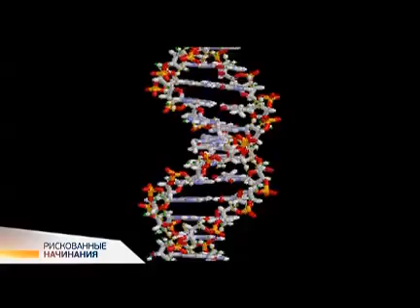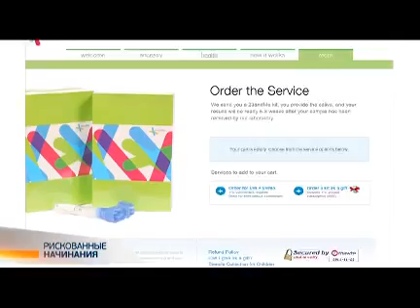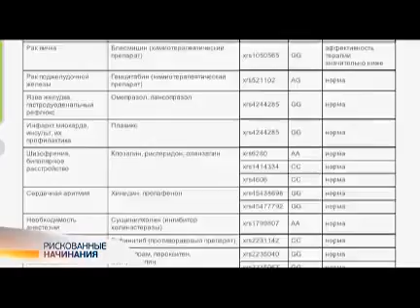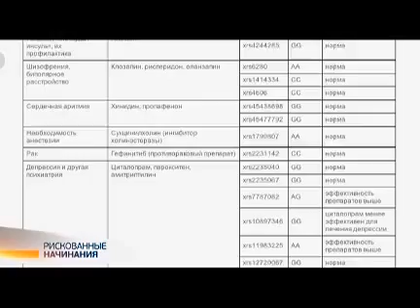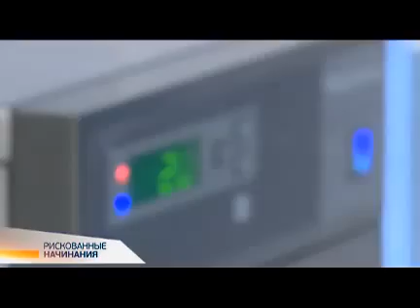Рискованные начинания: персональный геном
Егор Прохорчук, заведующий лабораторией центра "Биоинженерия" РАН: "От персонального генома ждут персональной медицины: какими заболеваниями вы можете заболеть, допустим в зрелом возрасте. Еще один важный момент, какие лекарства вам подходят, это тоже зависит от вашего генома".